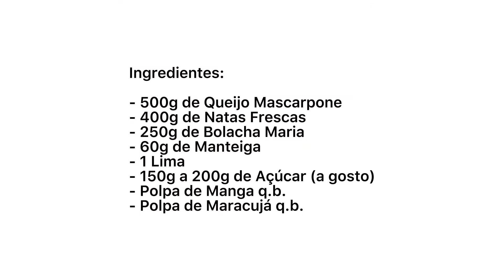CHEESECAKE DE MANGA E MARACUJÁ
Subscrevam o canal, ativem as notificações 🔔 e deixem o vosso like 👍!